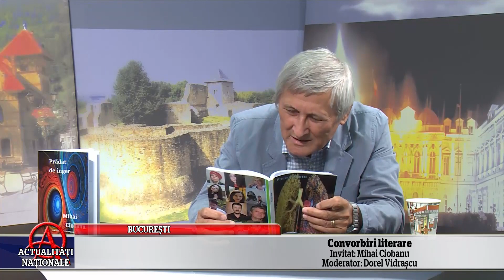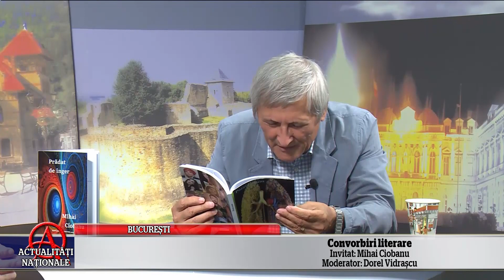BUCUREȘTI - CONVORBIRI LITERARE - VIDRAȘCU ȘI CIOBANU - 18.09.2023